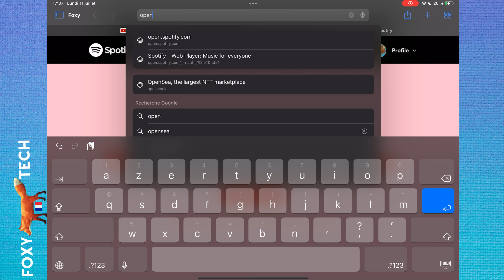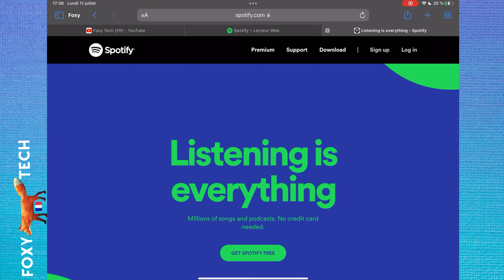Comment Se Déconnecter De Tous Les Appareils Sur Spotify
Tutoriel facile à suivre pour se déconnecter de vos appareils connectés sur Spotify ! Si vous avez oublié de vous déconnecter de votre compte Spotify sur un autre appareil ou si vous voulez simplement vous déconnecter de tous vos appareils, voici comment faire !

Étapes:

Sur ordinateur et portable vous pouvez vous déconnecter de Spotify sur tous vos appareils.

Allez sur le site open.Spotify.com, puis connectez vous à votre compte.

Appuyez sur votre nom en haut de l'écran, puis sélectionnez Compte. Cela ouvrira un navigateur web et chargera la page des paramètres du compte Spotify.

Faites défiler jusqu'en bas de cette page et vous verrez un bouton appelé "Sign out everywhere". Une fois que vous aurez cliqué sur ce bouton, vous serez immédiatement déconnecté de tous vos appareils, y compris le vôtre, et vous devrez vous reconnecter.